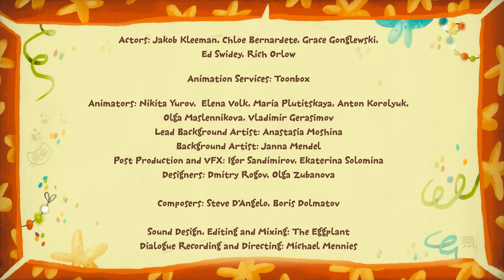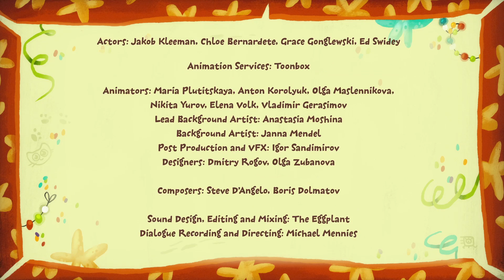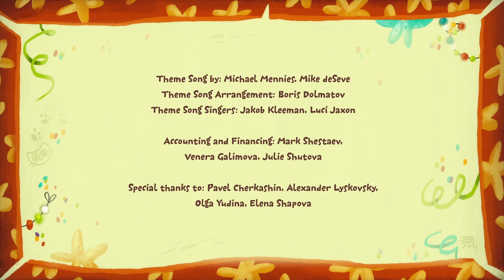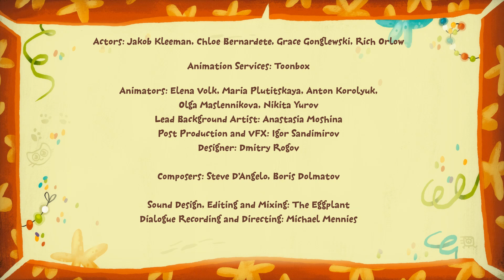The Kitty Express - 🐾Kit ^n^ Kate🐾 - Cartoons for Children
Rain or snow, fog or hail - the Kitty Express will bring your mail! The kittens' first assignment is to pass a postmen test. They need to follow the map and to bring the package to the spot and get back to the station before sunset. They have to ride a deer cart. Kit is in charge for the cart and Kate is in charge for the package. When they get to the shack, Kit doesn't help sister to pick it. And when there is problem with the cart on their way back Kate doesn't help brother. Will they get to the post station before sunset and pass the test?